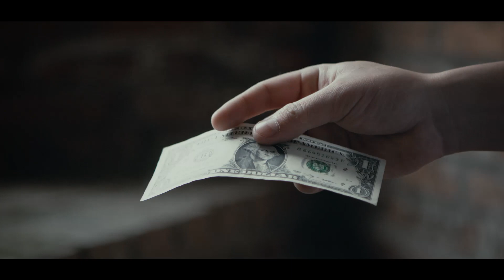Heal by Smagic Productions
The healing effects always surprise the audience in any situation. So do HEAL, a new product comes from Smagic.
You let the spectator pick a random card or you could borrow a dollar bill from him. And then you tear the card but dont detach them.
Needs only a snap, everything comes back from the beginning.
This trick is really visually special because the spectator can check and control carefully the whole performance.
Its really convincible and you must have HEAL in your collection